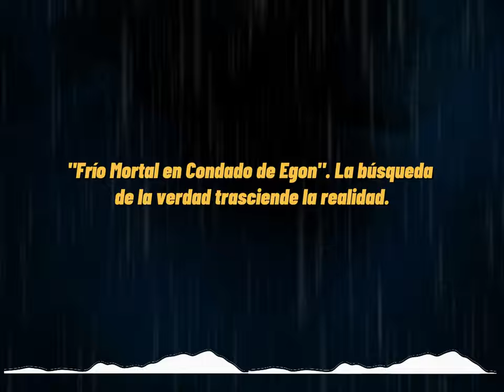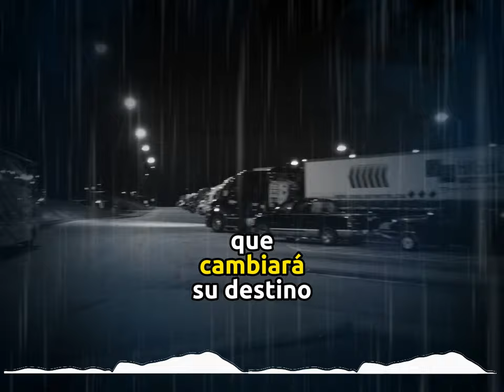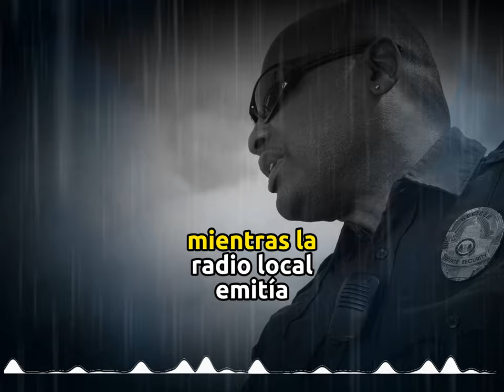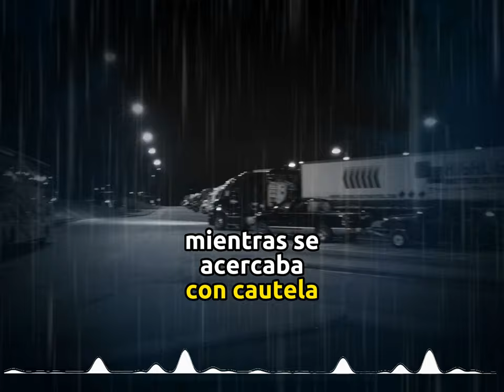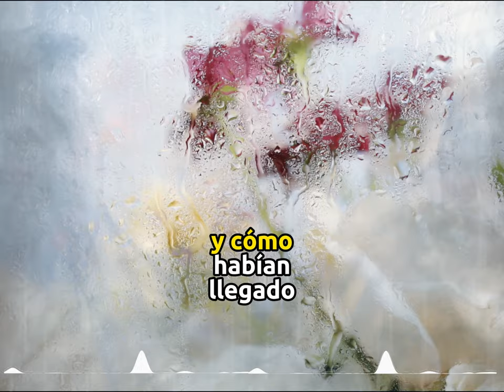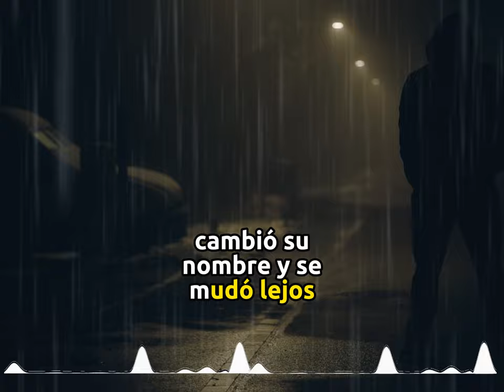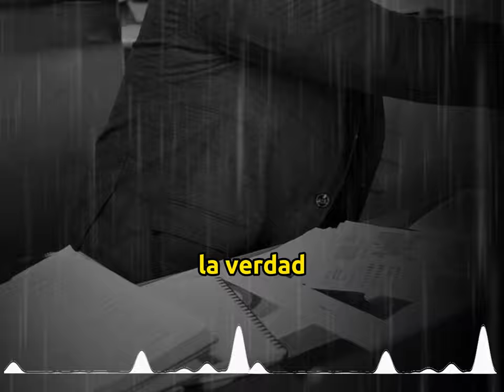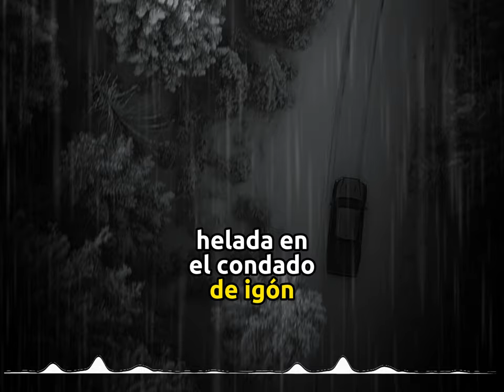Frío Mortal en Condado de Egon | Relatos de Policias | EPISODIO 2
En el gélido Condado de Egon, el agente Adam Reynolds patrulla solitarias carreteras en un invierno implacable. Una noche, descubre un camión con luces parpadeantes y en su interior yacen figuras humanoides congeladas y deformes, una visión de horror indescriptible. Este descubrimiento oscuro marca a Reynolds, quien obsesionado, busca la verdad tras el macabro enigma. A medida que desentraña secretos enterrados, enfrenta terrores inimaginables mientras los límites entre realidad y sobrenatural se desdibujan. En este cuento de frío mortal y secretos aterradores, Reynolds se adentra en una búsqueda que cambiará su destino y dejará una huella imborrable.